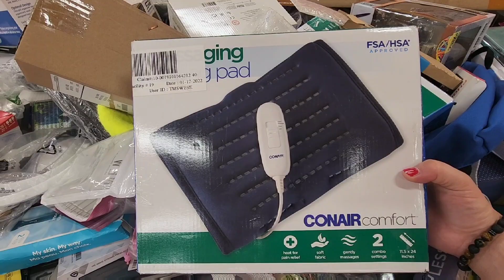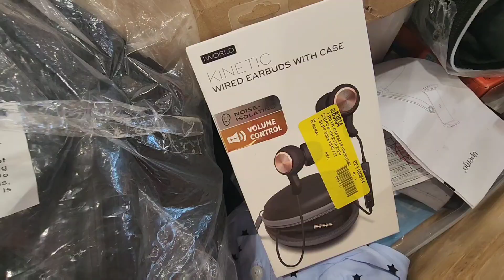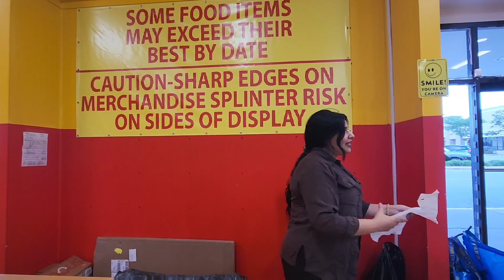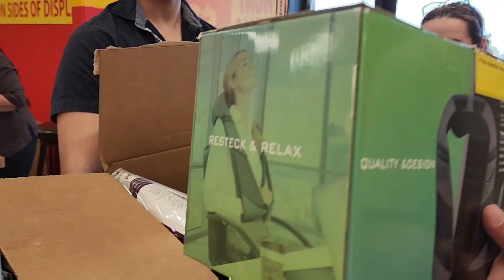Conviene comprar la caja sorpresa de amazon o sus distribuidores?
Mi odisea familiar encontrando una tienda de esa que llaman "Black Friday stores" con las cosas que amazon ya no puede vender porque alguien las regreso por cualquier motivo,  se dice que antes todo esto lo tiraban y ahora lo venden a distribuidores como este que dan los productos a bajo precio y asequible para todo bolsillo, el chiste es saber cuando ir y buscar muy bien.
"La basura de algunos es el tesoro de otros."